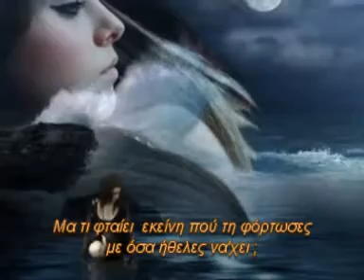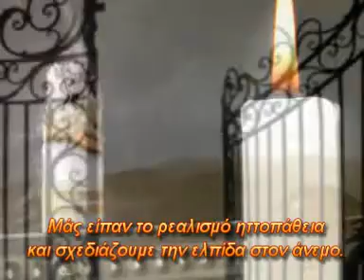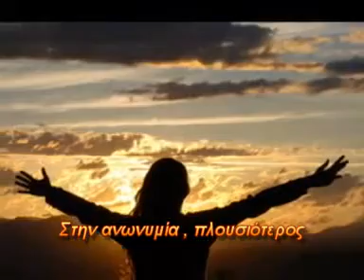Δουατζης Γιωργος ~ Ποιήματα